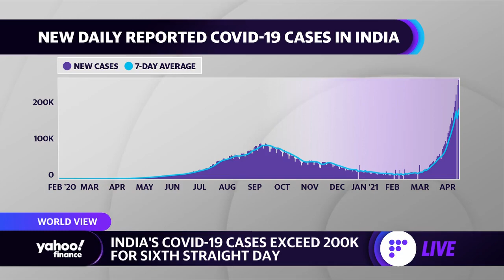China's President Xi Jinping says 'open world economy' is essential to recovery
Yahoo Finance's Aikiko Fujita reports on the latest news from around the world including China's President Xi Jingping warning against countries weakening their dependence on China, EU expanding sanctions against Myanmar's military leaders, and India's COVID-19 cases exceeding 200,000 for the sixth straight day.